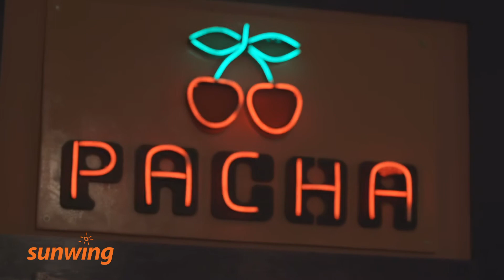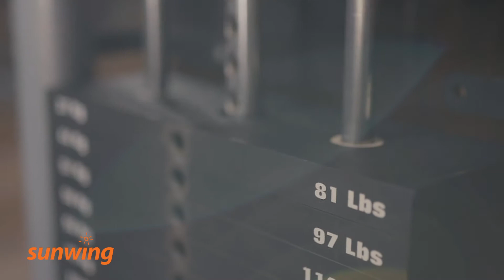Riu Santa Fe - Los Cabos, Mexique | Français | Sunwing